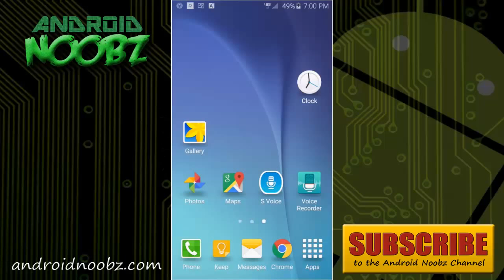How to Use the Stopwatch, Timer and Alarm Clock on Android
Samsung Galaxy S6 / Android 5.0.1 Lollipop

One of the many features of Android phones is the built-in clock app. Many use their Android as their main alarm in the morning. If you're new to Android, it's actually very easy to use. This Android Noob Guide will show you the stopwatch, timer and how to set an alarm on your Android smartphone.